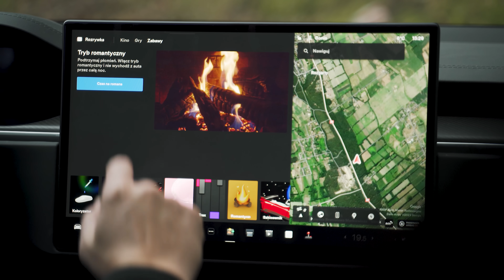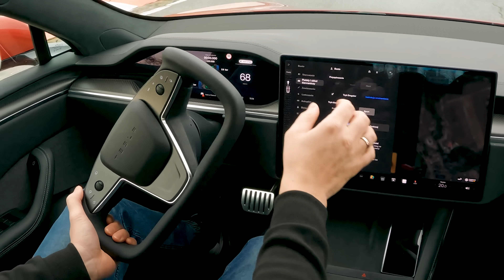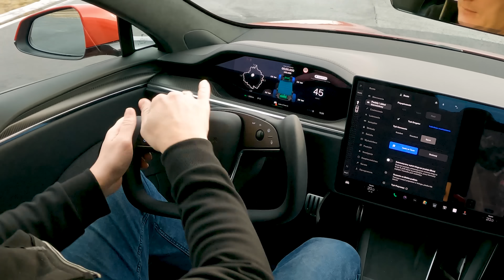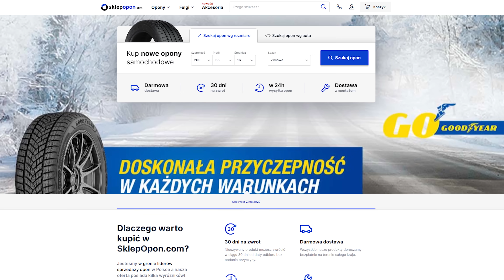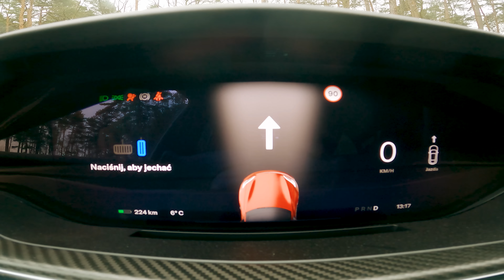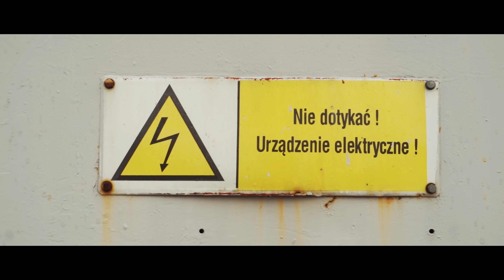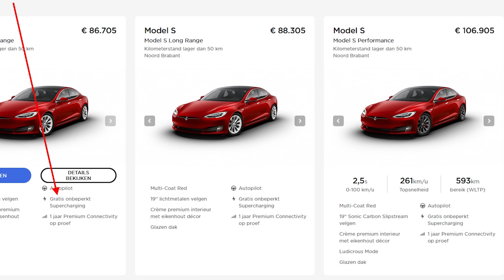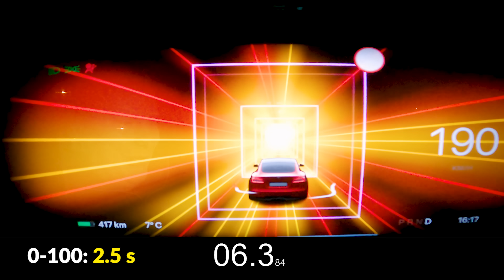Tesla Model S Plaid - 6 s. do 200 km/h - Kickster jedzie #43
Czy ponad 1000 koni sprawia, że po 2 sekundach się krzyczy? Sprawdziłem to!
Do każdego, nawet najszybszego auta, potrzebne są opony. A te kupisz na  @SklepOponTV
Aby zgarnąć te Teslę dla siebie na 24 godziny, wbijaj tutaj:
Wpłać dowolną kwotę i czekaj na wyniki!
Pomaganie się opłaca!